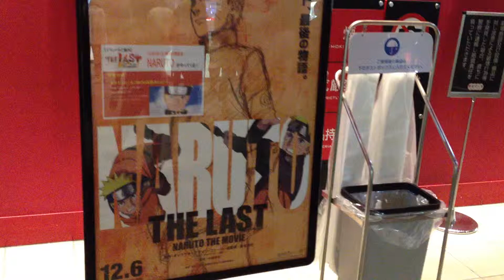【ナルト】MOVIX橋本にナルト登場‼︎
ムービックス橋本にナルト登場‼︎